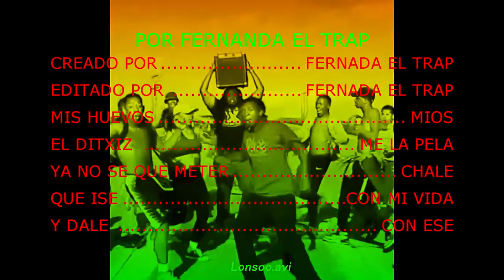TOP 10 H ZUKULENTOS PARA VER DE NOCHE